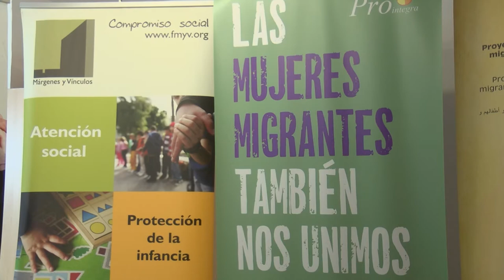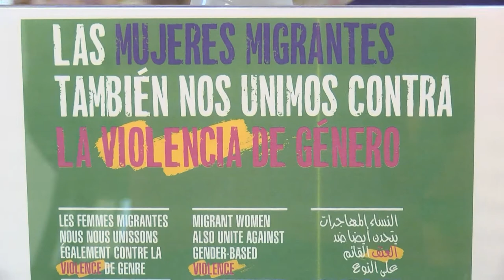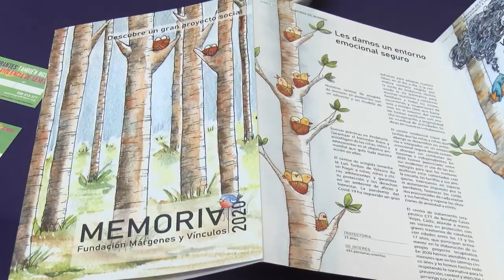Conesa y Mena presentan la campaña de Márgenes y Vínculos sobre violencia y mujeres migrantes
La teniente de alcalde delegada de Igualdad y Bienestar Social, Paula Conesa, y el presidente de la Fundación Márgenes y Vínculos, Francisco Mena, han presentado esta mañana la nueva campaña de concienciación que ha puesto en marcha y que en esta ocasión se centra en la violencia y las mujeres migrantes.